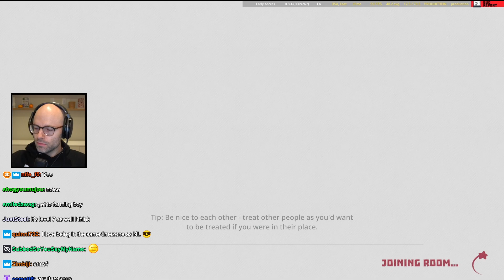Northernlion - The Greatest Time Zone